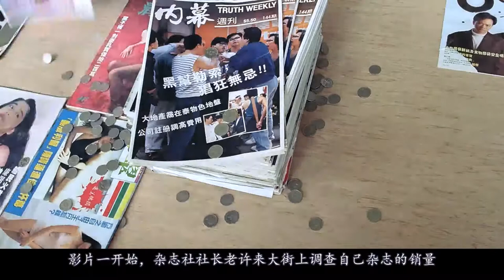【八分电影】三分钟看懂电影《新半斤八两》男子装瞎子对美女动手动脚，美女竟然没有发现！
《新半斤八两》是由许氏三兄弟全力打造的喜剧电影，由陈欣健执导。该片讲述了娱乐周刊的社长，为了挽救将倒闭的杂志社，费尽心思发掘消息的故事。